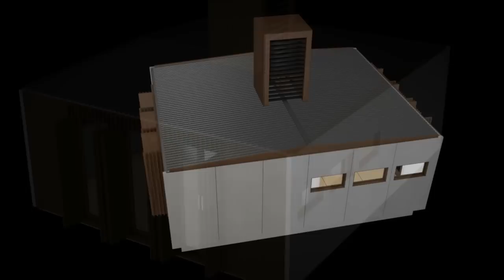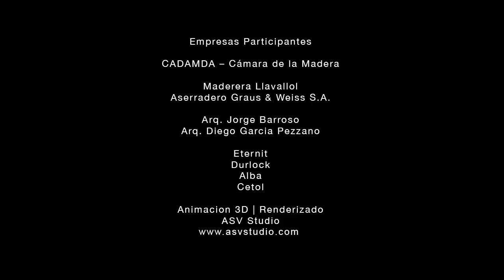Prototipo de vivienda eficiente de madera, Facultad de Arquitectura UADE